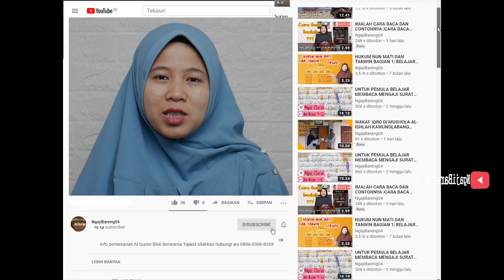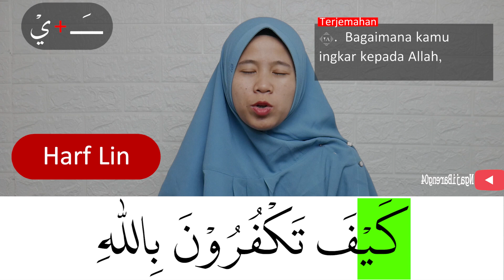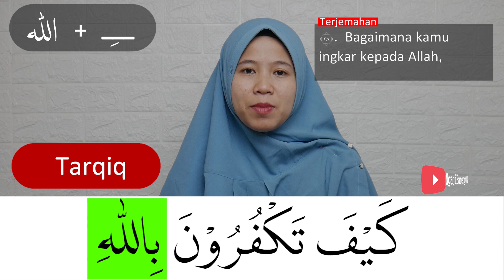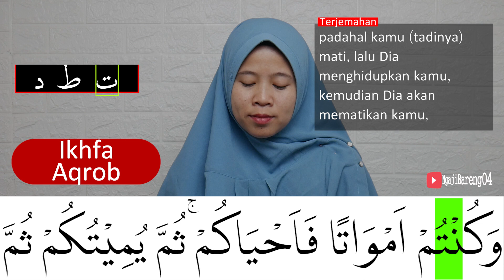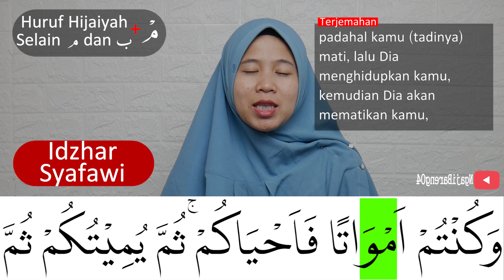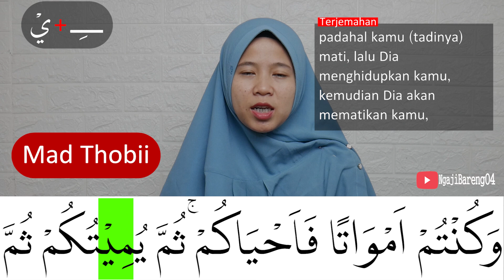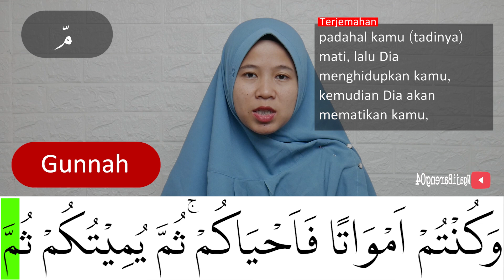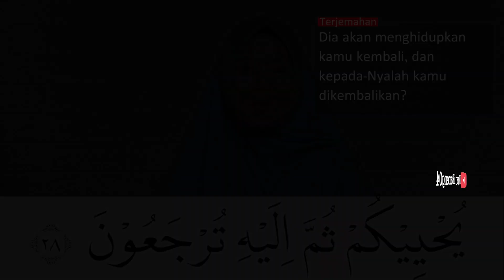PEMBAHASAN TAJWID SURAH AL BAQARAH AYAT 28 ARTINYA, CARA BACA & CONTOH PENGUCAPANNYA - EPS 187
special Episode kali ini adalah episode 187 pembahasan tajwid surah Al Baqarah ayat 28 + artinya lengkap cara baca dan contoh pengucapannya.
Mudah mudahaBaqarah di bagi menjadi  episode yaitu

catatan penting
untuk mendapatkan update informasi seputar program dan Konten terbaru Ngajibareng04.